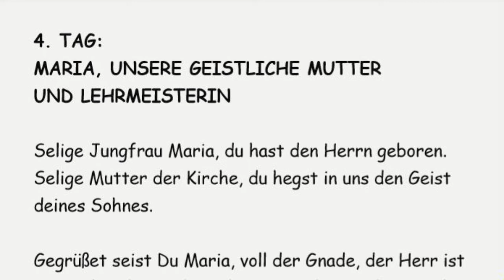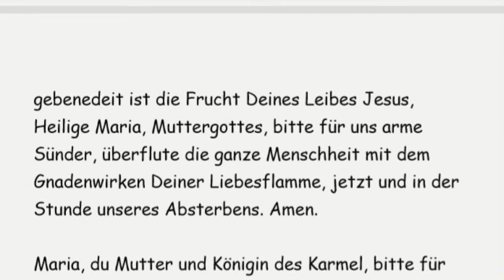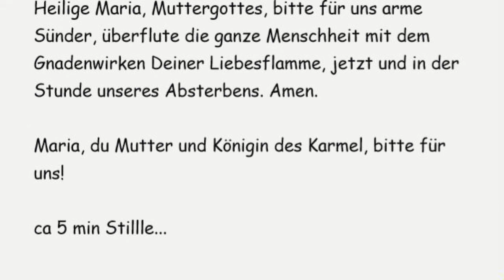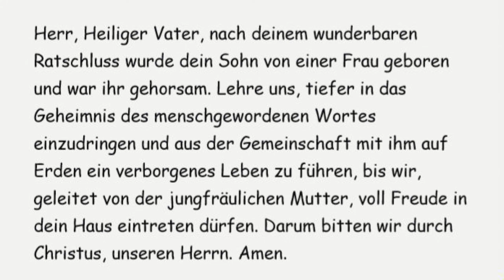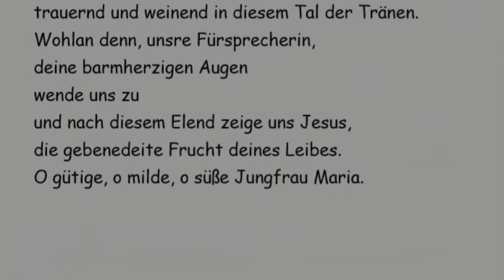4. TAG Novene zu Ehren Unserer Lieben Frau vom Berge Karmel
MARIA, UNSERE GEISTLICHE MUTTER UND LEHRMEISTERIN

Selige Jungfrau Maria, du hast den Herrn geboren. Selige Mutter der Kirche, du hegst in uns den Geist deines Sohnes.

Gegrüßet seist Du Maria, voll der Gnade, der Herr ist mit Dir! Du bist gebenedeit unter den Weibern und gebenedeit ist die Frucht Deines Leibes Jesus, Heilige Maria, Muttergottes, bitte für uns arme Sünder, überflute die ganze Menschheit mit dem Gnadenwirken Deiner Liebesflamme, jetzt und in der Stunde unseres Absterbens. Amen.

Maria, du Mutter und Königin des Karmel, bitte für uns!

ca 5 min Stillle...

Herr, Heiliger Vater, nach deinem wunderbaren Ratschluss wurde dein Sohn von einer Frau geboren und war ihr gehorsam. Lehre uns, tiefer in das Geheimnis des menschgewordenen Wortes einzudringen und aus der Gemeinschaft mit ihm auf Erden ein verborgenes Leben zu führen, bis wir, geleitet von der jungfräulichen Mutter, voll Freude in dein Haus eintreten dürfen. Darum bitten wir durch Christus, unseren Herrn. Amen.

Sei gegrüßt, o Königin,
Mutter der Barmherzigkeit,
unser Leben, unsre Wonne
und unsere Hoffnung, sei gegrüßt!
Zu dir rufen wir verbannte Kinder Evas;
zu dir seufzen wir
trauernd und weinend in diesem Tal der Tränen.
Wohlan denn, unsre Fürsprecherin,
deine barmherzigen Augen
wende uns zu
und nach diesem Elend zeige uns Jesus,
die gebenedeite Frucht deines Leibes.
O gütige, o milde, o süße Jungfrau Maria.